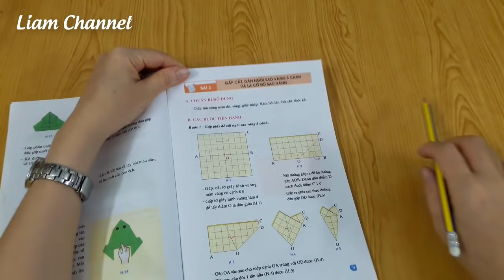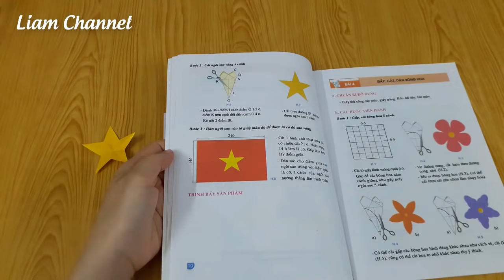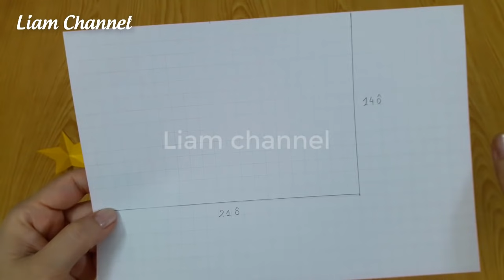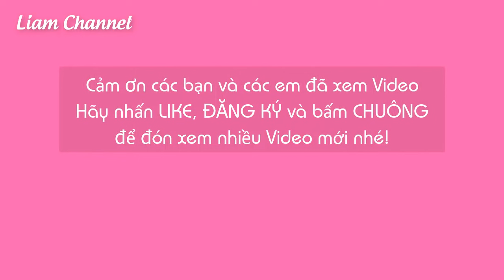Thủ Công Lớp 3 | Bài 3 - Hướng dẫn Gấp Cắt Ngôi Sao Năm Cánh và Lá Cờ Đỏ Sao Vàng | Liam Channel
Qua Video này chị hy vọng sẽ rèn các em được nhiều kỹ năng: vẽ, tô màu, cắt và dán … rèn luyện được tính kiên nhẫn, tập trung và tỉ mỉ. Chúc các em hoàn thành sản phẩm đẹp nhé! Yêu các em …….
Cảm ơn các em đã theo dõi video của chị
THANK YOU FOR WHATCHING MY VIDEO!
My Channel.